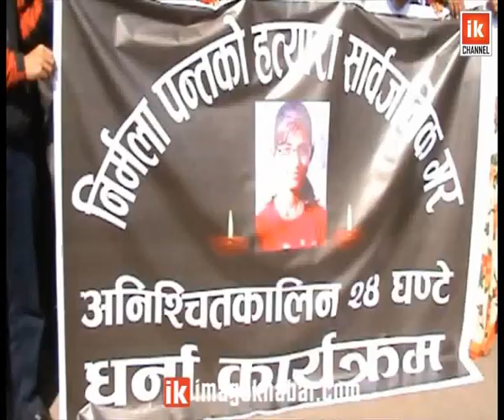Kanchanpur | निर्मला हत्याकान्डः दोषी पत्ता नलागे आमरण अनशनमै उत्रने चेतावनी